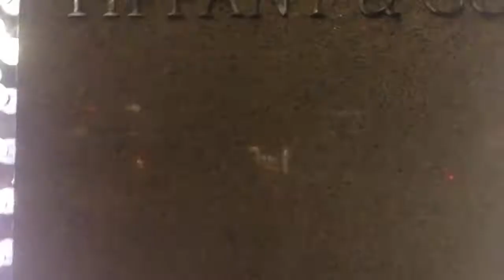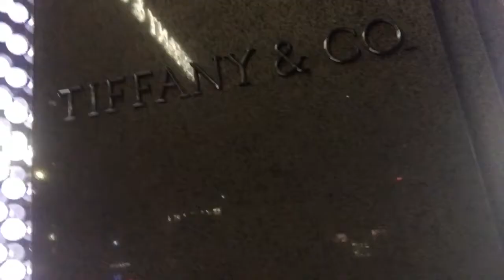【ショウイチ&アヤの動画日記】2018.12.11ティファニー本店で結婚指輪を買ったぞ！！！